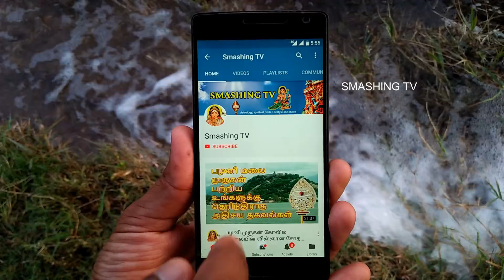குருவின் பார்வையால் செழிப்பான பலனை அடையபோகும் ராசிக்காரர்கள் யார் தெரியுமா? - Smashing TV